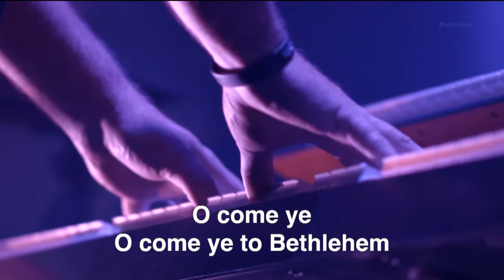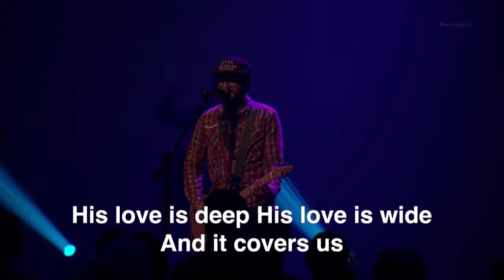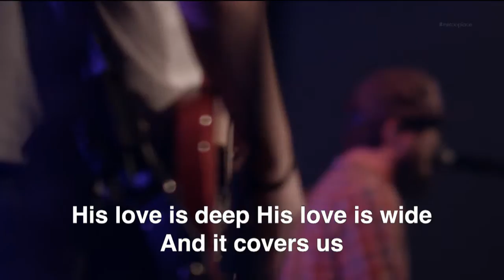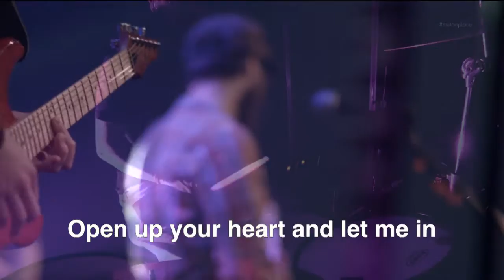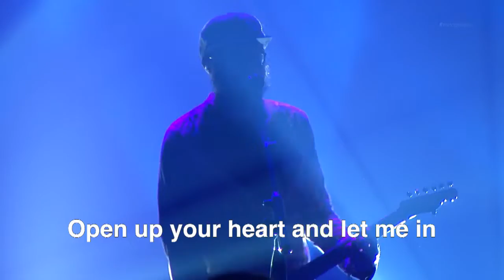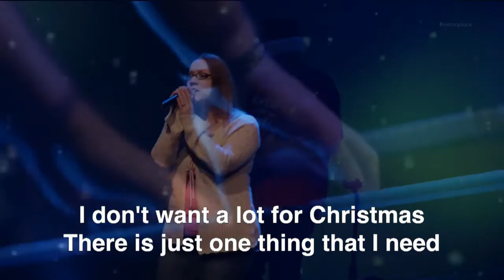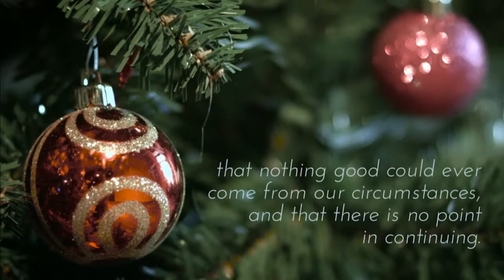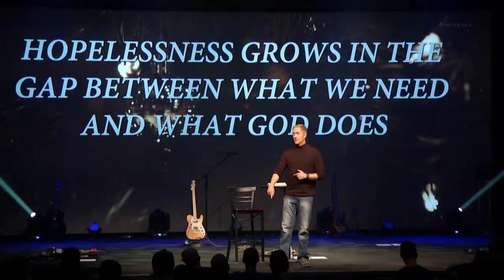Hopeless - Promise And Purpose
Hope comes as we shift from the problem to the promise and the purpose. 2 Corinthians 12:6-10